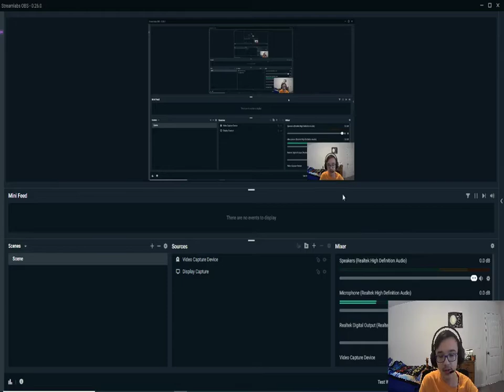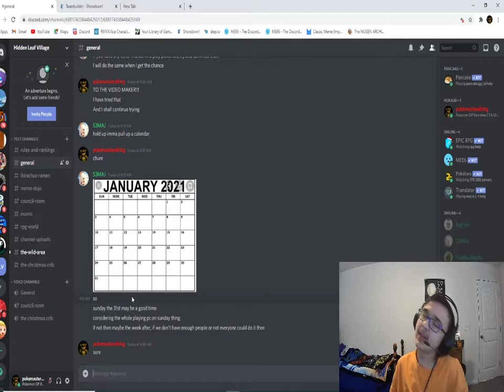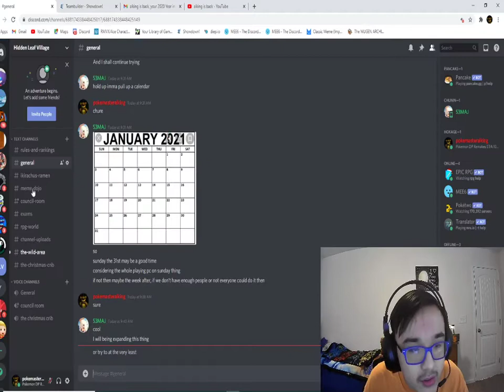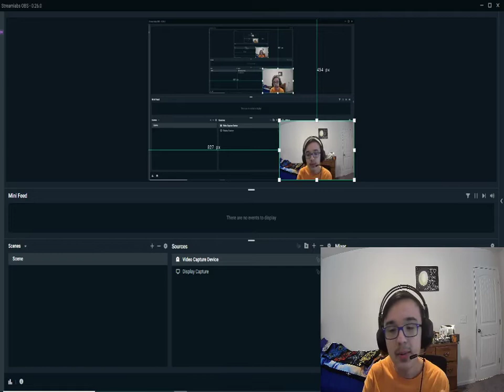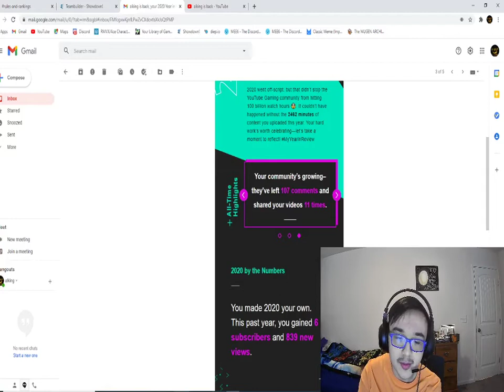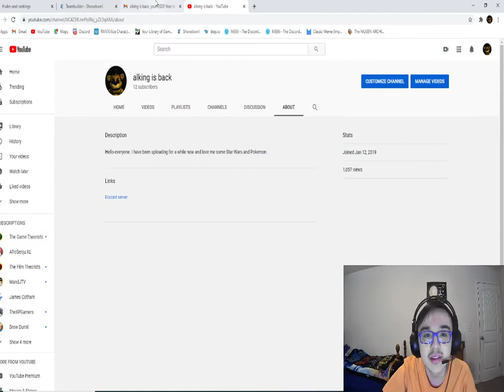Call to Discord Tournament #2 (or part 2,call it what you will)